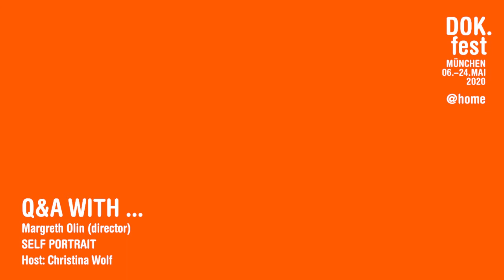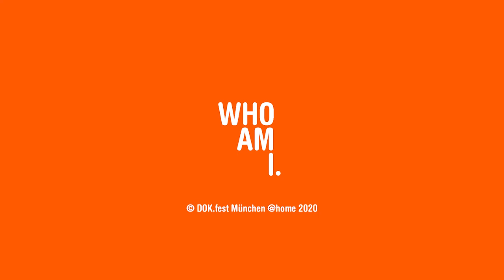THE SELF PORTRAIT | Film Talk with Margreth Olin | 2020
THE SELF PORTRAIT

Guest: Margreth Olin (Director)
Moderation: Christina Wolf

The Q&A is held in English./Das Filmgespräch findet auf Englisch statt.